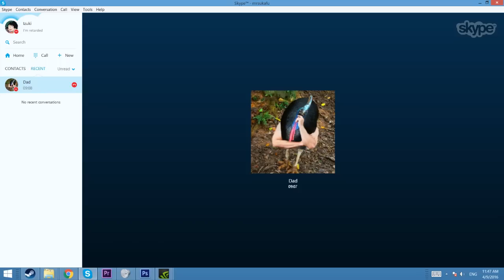My Hero Academia Abridged Episode 1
Deku Deku Goose on Boku no Hero Academia
Written by: TheDastails & sukafu
Edited by: sukafu

Cast List:
Izuku: sukafu
All Might: Mark Malzar
Katsuki: TheDastails
Izuku’s Mom: Pinkshuchan
Doctor: SenileSnake
Teacher: SenileSnake
BG 1: Narfire
BG 2: LeafyDubs
Green Slime: TheDastails
Student Prez: RyanRPGVA
Dad: TheDastails